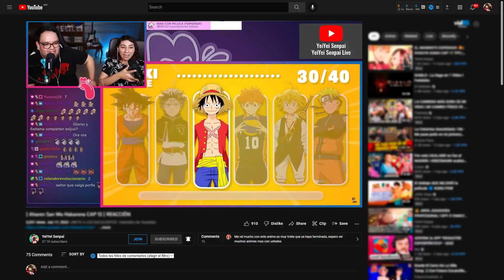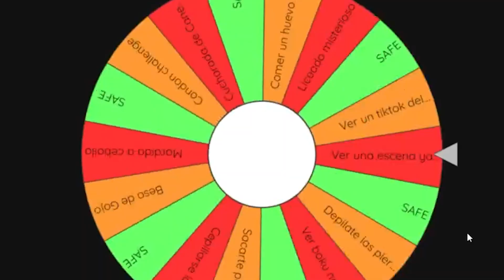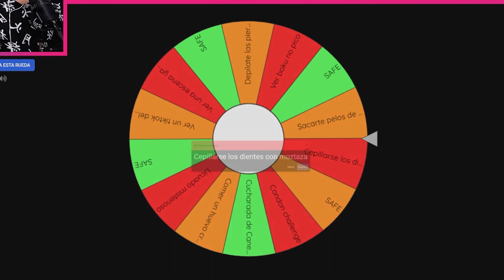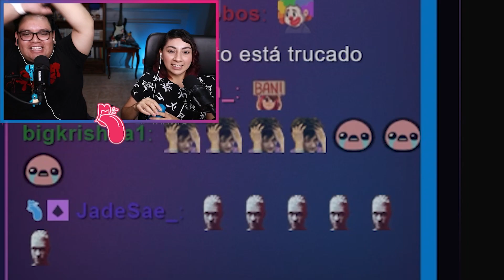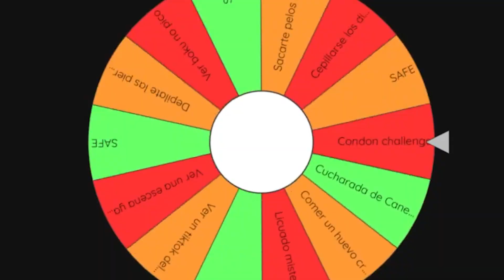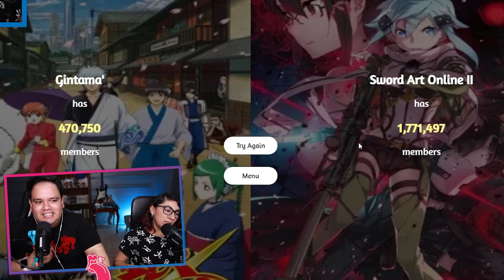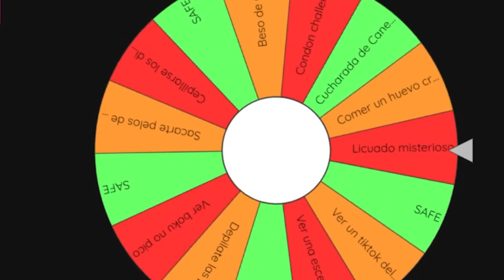Hice RETOS OTAKU, Me ARREPIENTO? 🤮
RETOS OTAKU, ME ARREPIENTO?